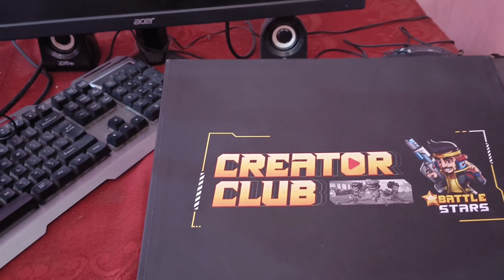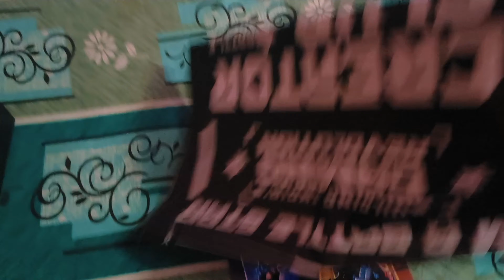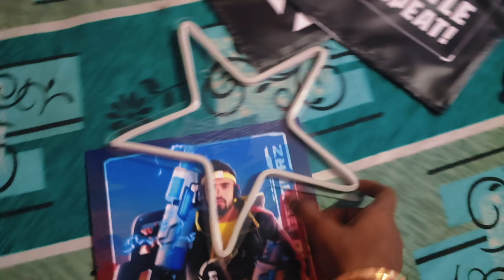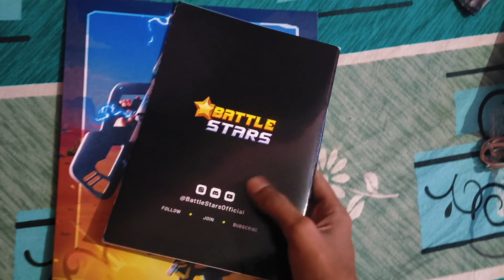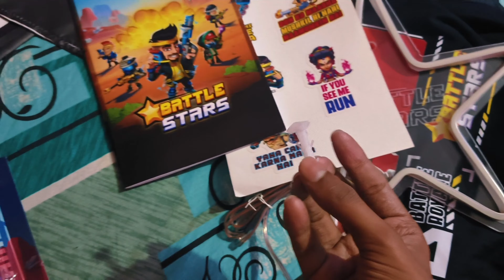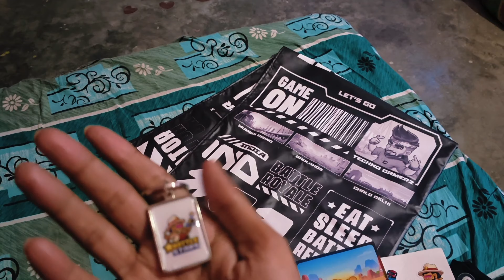BATTLE STARS SENT ME NEW MYSTERY BOX GIFT - CREATOR CLUB🎁@BattleStarsOfficial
technogamerz
Go in Shop and use - "saurav900" Code to Support Guys!

Title:
SEASON 3 - BATTLE STARS SEND ME GIFT || BATTLE STARS MYSTERIOUS BOX || BATTLE STARS || TECHNO GAMERZ

Battle Stars sent me a gift lets Unbox it🎁

WHAT's IN THE🎁 MYSTERY  @BattleStarsOfficial  BOX🤩

🆔 Battle Stars Id Name:- SSG SauravYT (India Region)